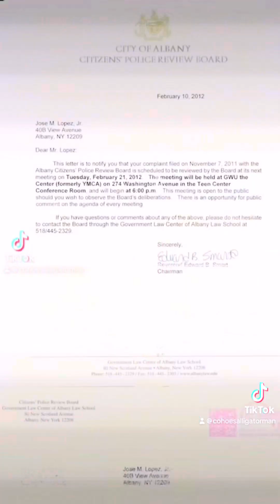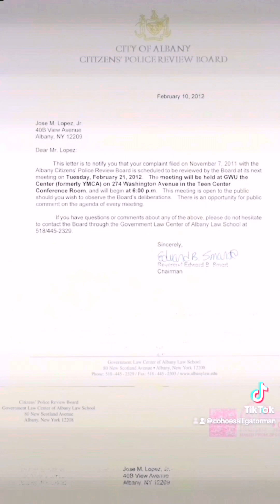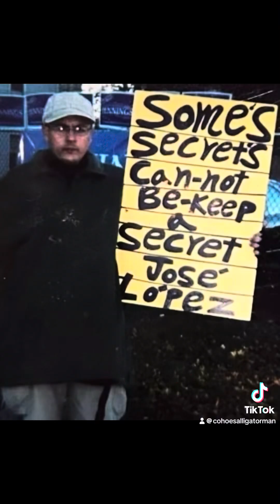🙋🏻‍♂️ Question ❔ Person You Around is Police 🚔 Speaking Personal Relationship